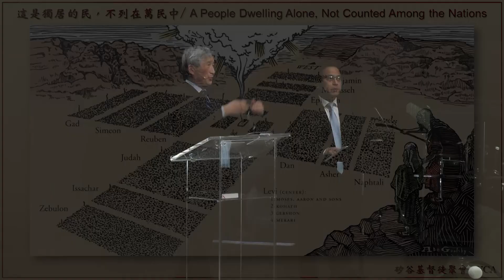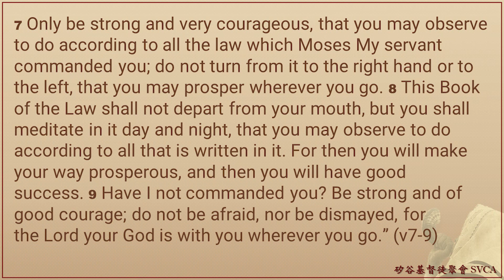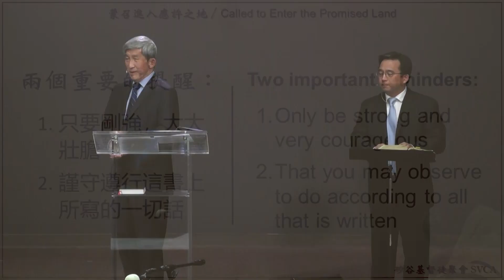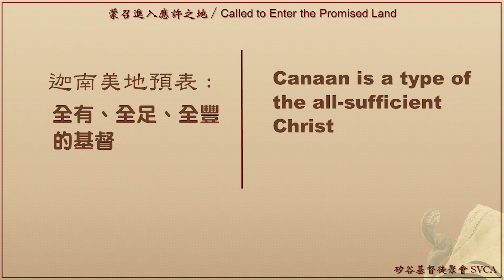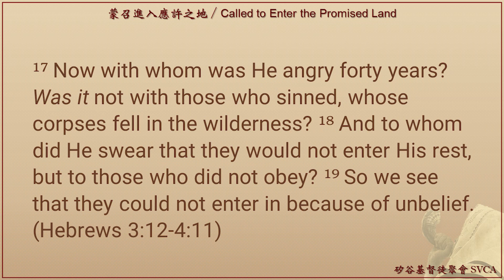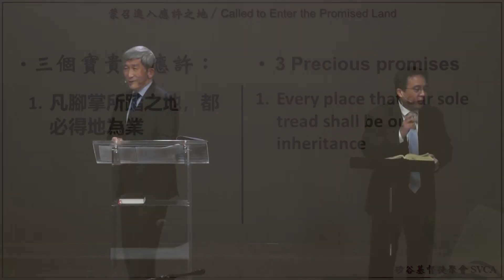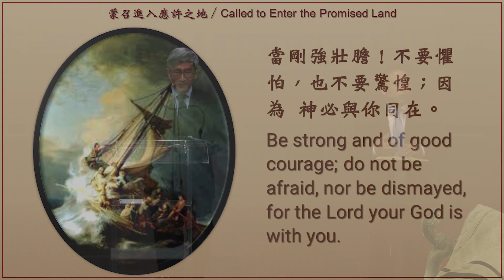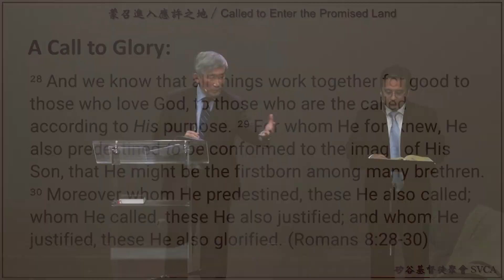主日信息：「蒙召進入應許之地」-- 得勝有餘的獨居之民(2) 20220206 于宏洁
矽谷基督徒聚會Silicon Valley Christian Assembly
3131 Bowers Ave, San Jose, CA 95054 USA